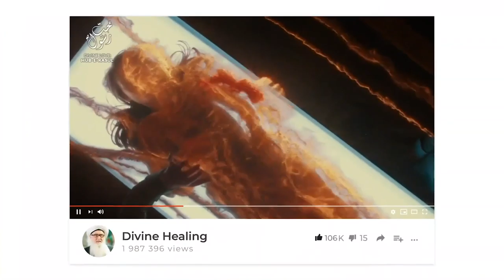5g, Bird Box Blocking Exposure to Demonic Energy Sufi Meditation Center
System to Protect Yourself from 5G Signals & Bird Box Satanic Frequencies coming upon Earth by Increasing Your Positive Energy and Frequency

Video Chapters :
00:00 Energy and its associations are a gift from the Divine
01:09 The satellite system in which Allah (AJ) sends this energy through Prophet ﷺ to Awliya (saints) and then to mankind
01:56 Reality of 5G Signals being released and how it will devastate mankind
03:09 In last days everything goes back to the understanding of sound and energy
03:41 To shield from negative energy you must increase your positive energy through zikrullah (remembrance of Allah (AJ))
05:12 The Bird Box movie was a warning of what will happened if you’re not making zikrullah
06:01 Build your energy with all the practices being given to survive these energies
06:30 Reciting salawat (praises upon Prophet ﷺ) attracts the gaze of Prophet ﷺ which comes with immense power
08:01 Play Dalail ul Khairat (book of praising on Prophet ﷺ) on a loop in your homes to sanctify the environment
08:34 The record industry put satanic prayers on the music you listen to which brings demons into the house
10:08 Fortify your house by placing calligraphy upon walls and reciting call to prayer out loud
11:04 With this system the house becomes a maqam and holy souls will come pray there
11:41 Play the Live zikr in the House! The Shaykhs light comes and shatters every falsehood
12:41 If you have a sickness then place your hand upon and ask for healing by blessings of the zikr
14:22 If your house is fortified the satans can’t stay there and just go to the next house